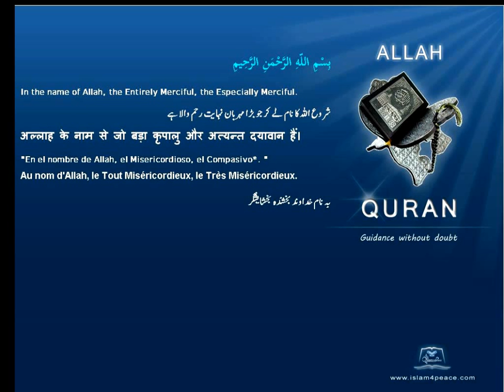Quran By Theme Topic Divers English Arabic Islam4Peace com VOL0812ENAR